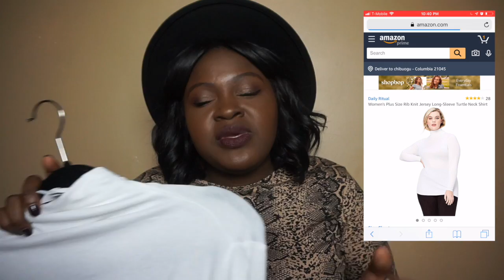AFFORDABLE 2019 🛍️ WINTER TRY ON CLOTHING HAUL I PLUS SIZE FASHION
Hi Chicsters,
today's video as promised is a collective plussize tryonhaul. I am sharing my affordable finds + must-haves. My secret spot for ultra lux/plush loungewear for less. Plus a designer dupe and one of my go to spots to buy shoes for extended women sizes ( size 11/12) . I scored loungewear, shoes, accessories, party attire and more. There are soo many after winter sales happening now so make sure to use this time to stock up on winter staples.

DETAILS

embellished slides
white kitten heel mules
femme pull-over XL
camo leggings SOLD OUT (similar)
pom beanie
metallic jumpsuit
Cardigan ( not pictured super soft multiple colors )

SAVE
To save even more on shopping  ( using Ebates) Visit

HEIGHT
5'7

MEASUREMENTS
Hips 52
waist 42
bust 45

DETAILS

ON ME
Top
Hair
Accessories

MAKE UP
Face:
10$ Brush Set
Brows NYC dark Brown

Lips

MUSIC